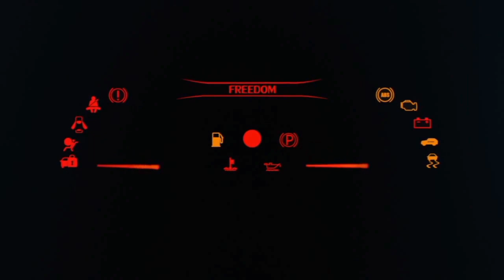roadtrip blog hatid ng sirang ref sa king Saud university male section